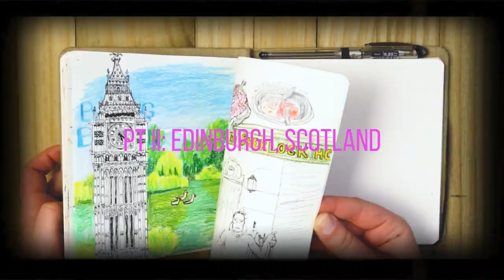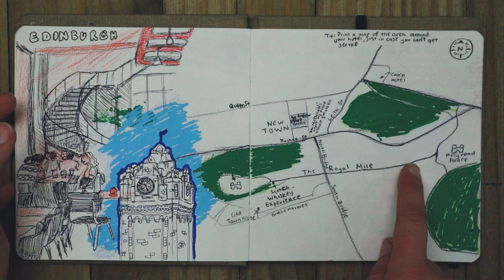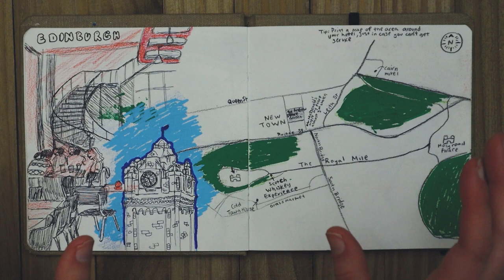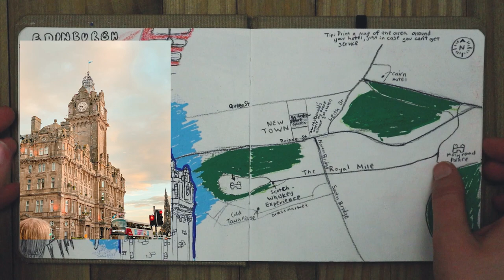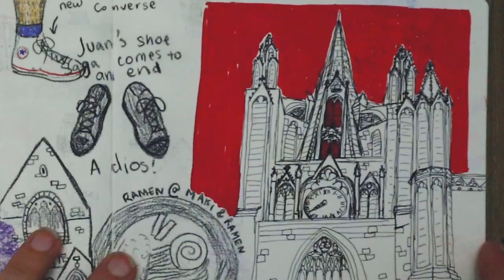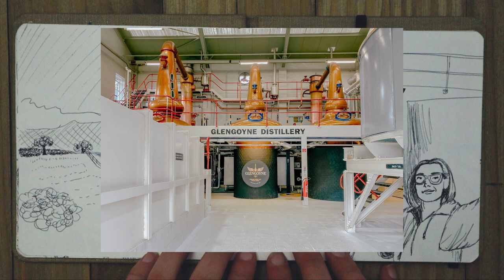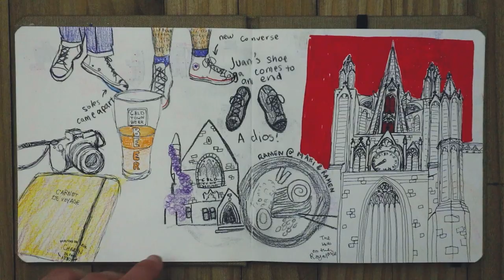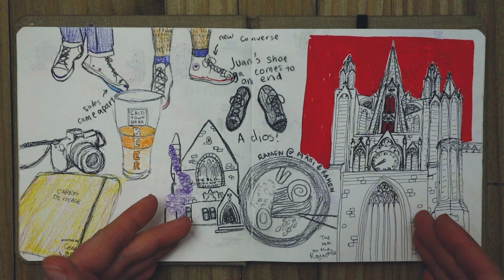✨ artist diaries ✨ edinburgh through my sketchbook 🏰🏴󠁧󠁢󠁳󠁣󠁴󠁿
Join me on my European adventure as I take you through my sketches and videos from my trip to Edinburgh.

In this video, I'll be sharing the highlights of my time in this beautiful city, exploring the Royal Mile, Edinburgh Castle, and the Scotch Whiskey Experience.

I apologize for the limited footage due to unexpected rain, but I've supplemented it with sketches and photos to give you a glimpse of my journey. From quirky pubs to historical landmarks, I'll take you on a visual tour of Edinburgh.

As an artist and a full-time worker, it took me a while to edit and put this video together, but I hope you enjoy the effort I've put into it.

Supplies used:
- Charvin travelogue sketchbook
- Slicci ballpoint pen
- Prismacolor pencils

Start using Printful today! Sign up through this link and we both get a $5 coupon!